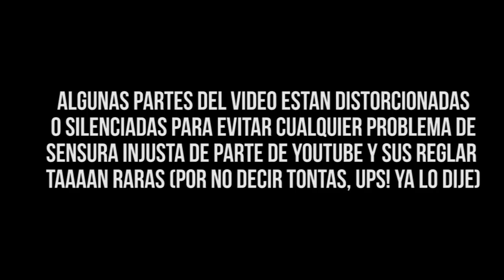Sex Education, opinión de una MADRE | ¿No apta para menores? | MotherPower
LEE MÁS AQUÍ Y TODO SERA MÁS FACIL :)

Gracias por siempre ver mis videos, Comenta quiero saber de tus experiencias.

°°No olvides pasar a ver mis otros videos, puedes encontrar cosas increíbles!